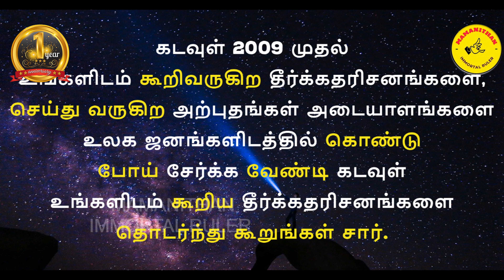MAMANITHAN IMMORTAL RULER YOUTUBE CHANNEL First Anniversary - PART-II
MAMANITHAN IMMORTAL RULER YOUTUBE CHANNEL முதலாம் ஆண்டு நிறைவு- PART-II